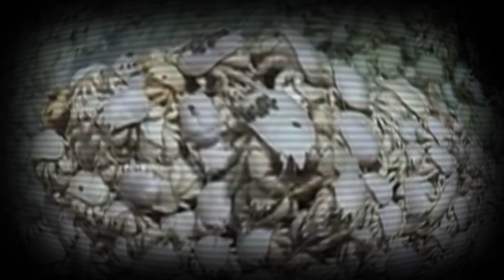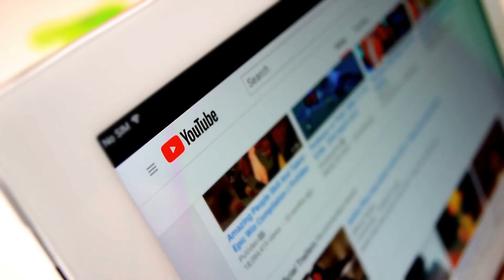Doğanın En Büyük Hatalarından Biriyle Tanışın!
Doğa, kâbustan fırlamış gibi duran, tuhaf ve ürkütücü özelliklere
sahip bu yaratıklara karşı oldukça adaletsiz davranmıştır. Gerçek hayatta asla karşılaşmamanızı dilediğim şok edici yaratıklardan bazılarını bu
videoda topladım. Hadi başlayalım.

Mavi dilli skink

Pembe dilli kertenkelelerle dolu bir dünyada, güçlü çenesinin ortasından tıslayarak masmavi dilini çıkaran bu acımasız ve zeki kertenkele türüyle
değildir. Tehdit altında hissettiğinde, vücutlarını şişirip dillerinin sağa sola sallayarak avcıyı kaçırırlar. Ayrıca tehlikeli değildirler, çiçek
yapraklarıyla ve böceklerle beslenirler.

Antennarius striatus

Balıklar aleminin cadısı gibi görünen bu canlı, vücudunun rengini değiştirebilme ve çevresiyle tamamen kamufle olabilme gibi tuhaf bir yetenekle
kutsanmıştır. Bu pek de seçici olmayan canlı, okyanus yatağında sürünürken önüne geleni yiyen agresif bir avcıdır. Ekstra uzun yüzgeçleri sayesinde
 hedefi kendisine çeker. Birkaç ölümcül diş bulunduran anormal büyüklükteki ağzı, büyük balıkları bile tek seferde yutabilecek kadar esner.

Troglofauna

Tayland'da yaşayan bu küçük mağara sakinleri, sadece şelale mağaralarında yaşayabilmek gibi benzersiz bir özellik taşıyor. Bu tuhaf yaratık mağaranın
karanlığında yaşamaya o kadar iyi adapte olmuştur ki, bir deri tabakasıyla kaplı olan gelişmemiş gözleri genellikle kördür. Koku alma ve dokunma duyusu
olağanüstüdür, bu da mağarada verimli bir yaşam sürmesine olanak tanır. 30 cm uzunluğundaki renksiz canlı, uzun antenlere ve kıllarla kaplı bacaklara
sahip olup yaklaşık 100 yıllık bir ömre sahiptir.

Mutluluk Ağacı

► faturetimeline.net
► humanknowledge.net

♦ Yasal Uyarı ♦